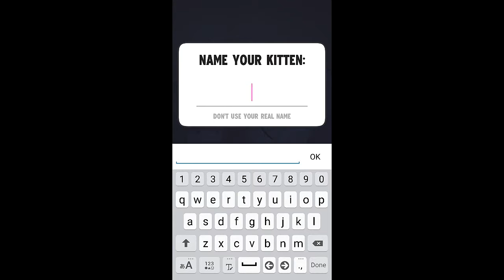My Talking Angela Android My First Gameplay #1